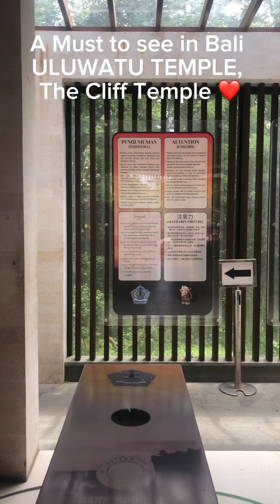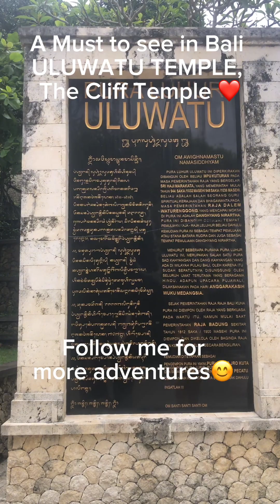The amazing Uluwatu Temple, Bali @LolaKabogeraVlogs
What makes Uluwatu Temple spectacular is its high setting at the edge of a cliff and overlooking the waves of the Indian Ocean. Ulu means the 'top' or the 'tip' and watu is 'stone' or 'rock' in Balinese. Several archeological remains found here prove the temple dates back to around the 10th century.

Reminder… Just be careful with the agressive monkeys.. but generally the place is awesome❤️